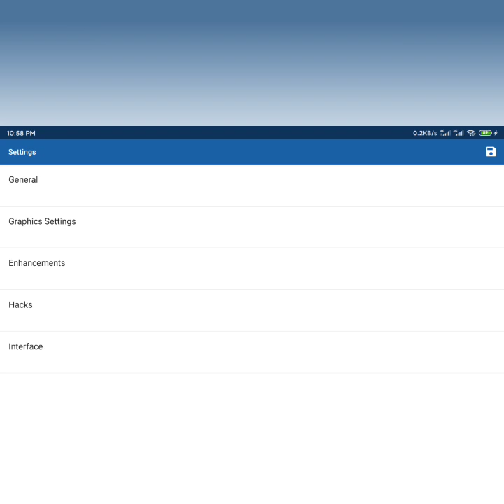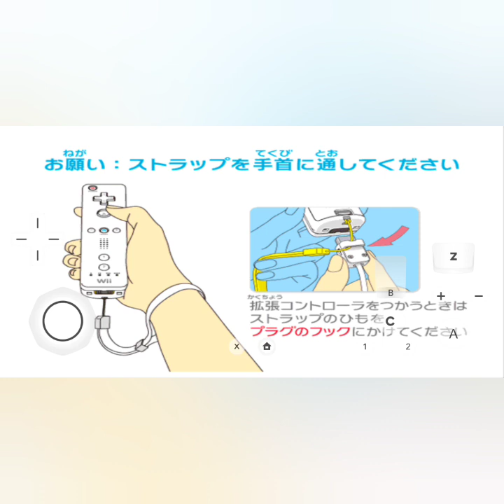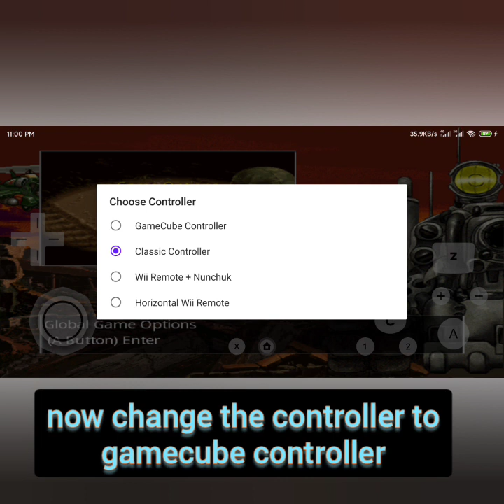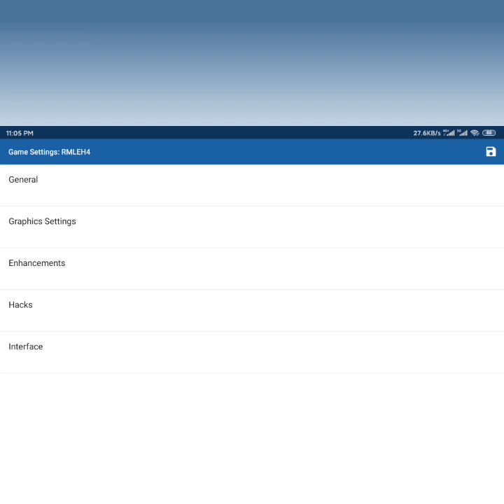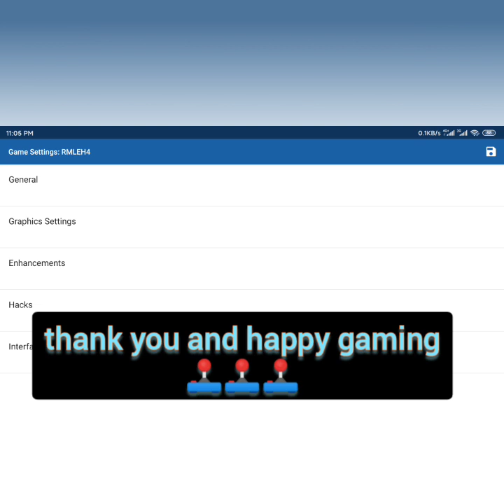metal slug anthology andriod / control sertings ( dolphin mmj )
Im using Xaiomi black shark 1
8gb ram

this is the best arcade game for 90's-2000
credits to ziperto for the game link
enjoy and happy gaming 🕹️🕹️🕹️

Other games Setting for dolphin mmj